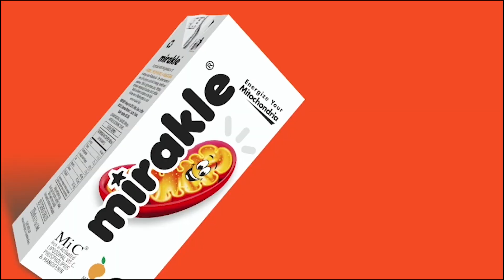தீபாவளியையொட்டி உலகப் புகழ்பெற்ற மீனாட்சி அம்மன் கோயிலில் சிறப்பு வழிபாடு